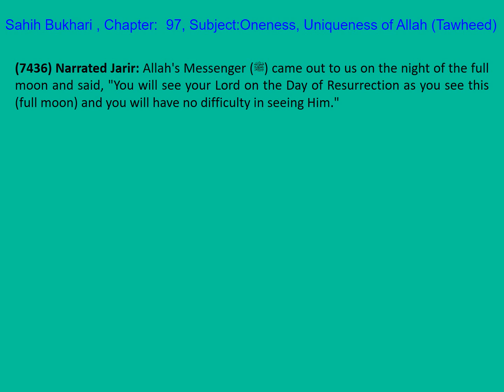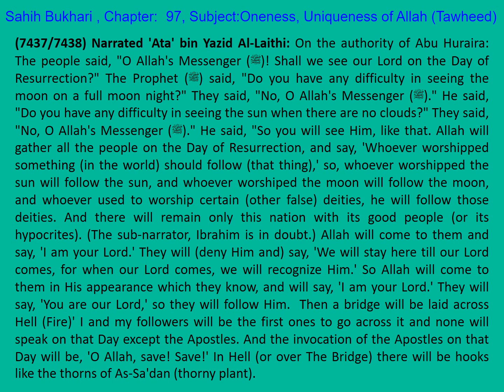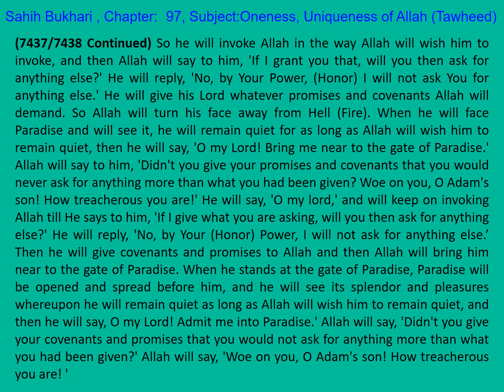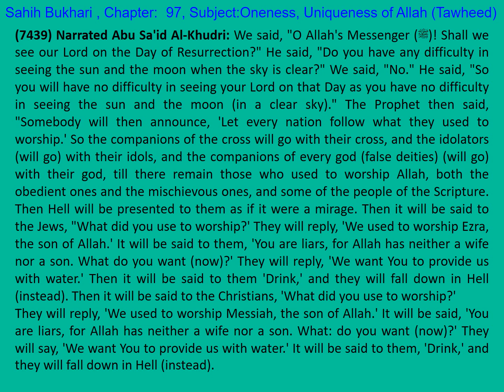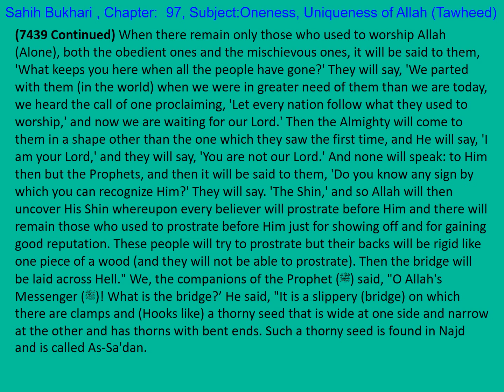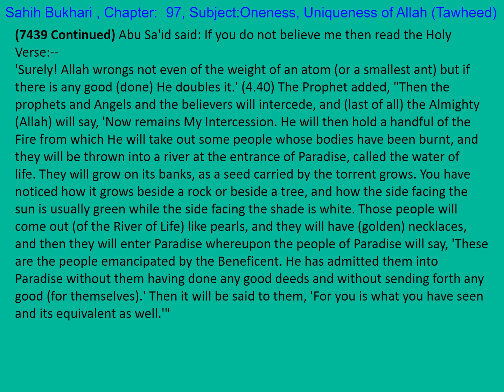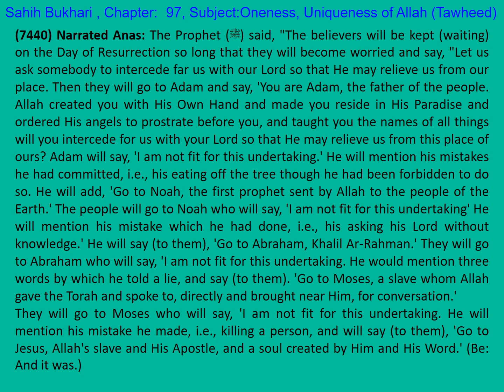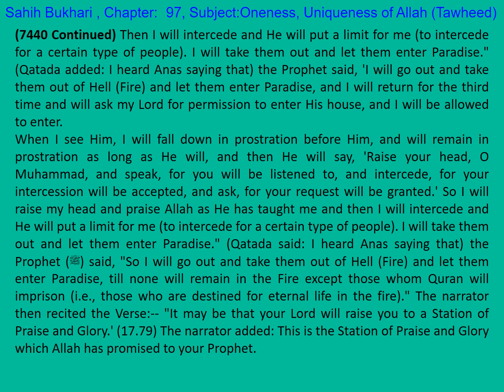1488 Bukhari English Ch 97 Oneness, Uniqueness of Allah (Tawheed) Part 14 of 39 H 7436-7440